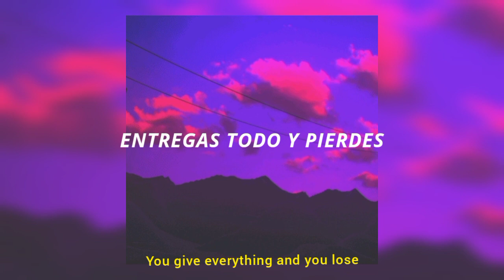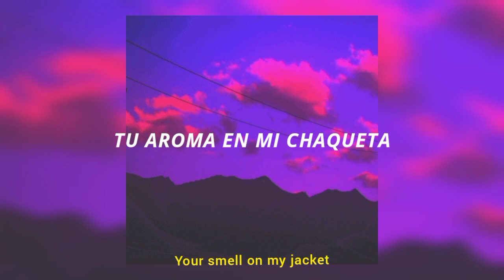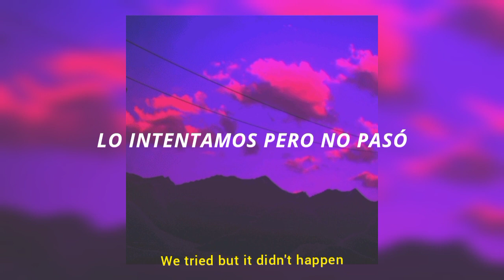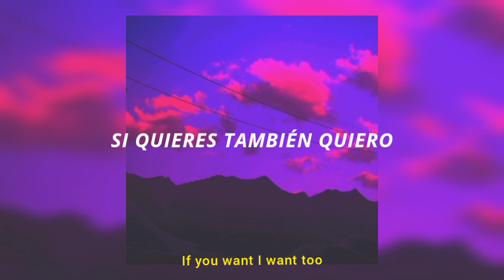Junior H • Chanel - lyrics (slowed reverb) sub english